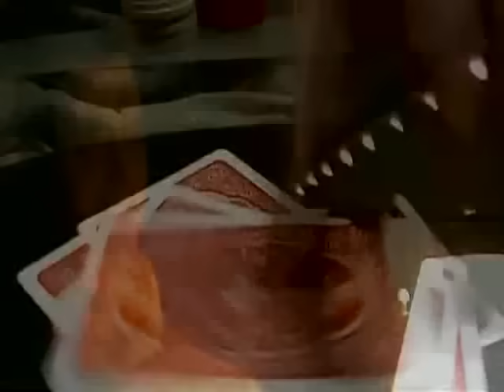Bobby Darin vs Michael Buble - Mack The Knife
Welcome to join the Bobby Darin Fan Club on Facebook!